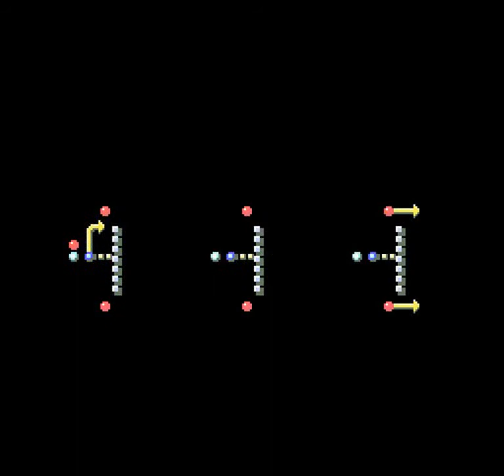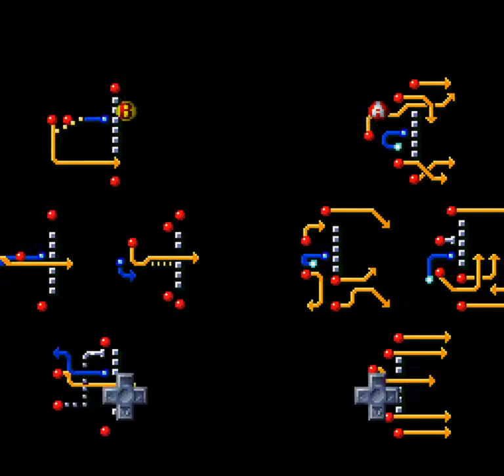Tecmo Super Bowl III Final Edition (SNES) - Regular Season Game 3: Vs Bills